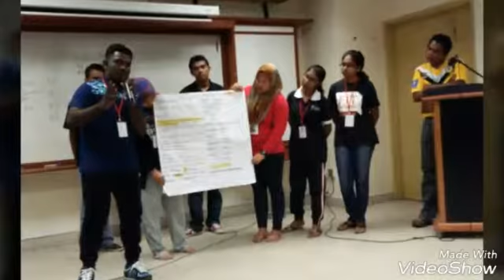Kem rakan muda kpo2 . Kamunting taiping perak